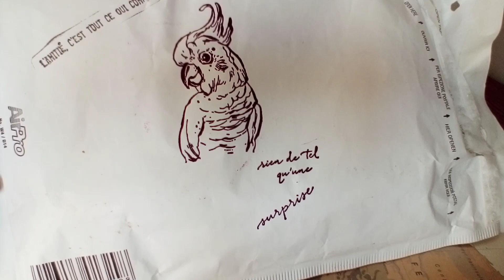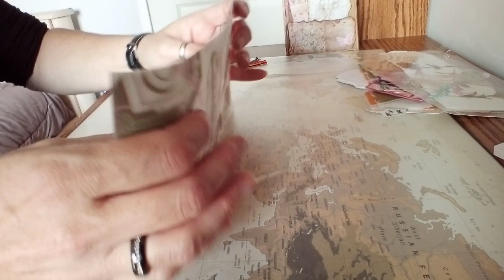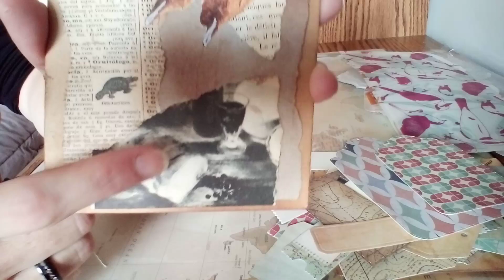Lot du p'tit jeu de Isa créa